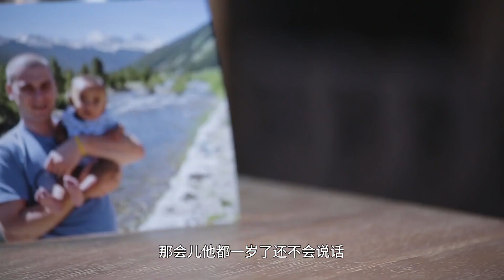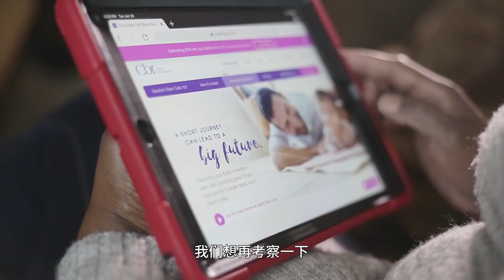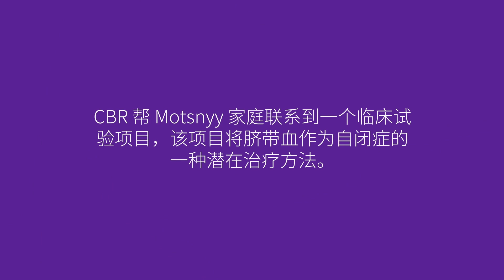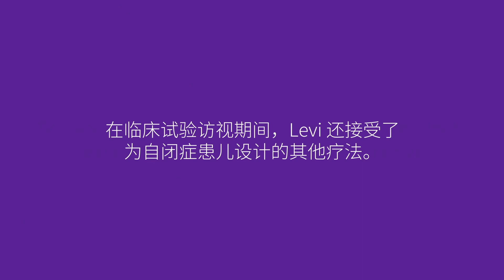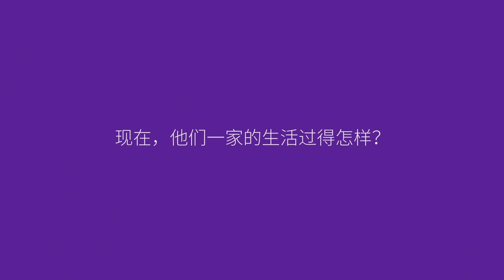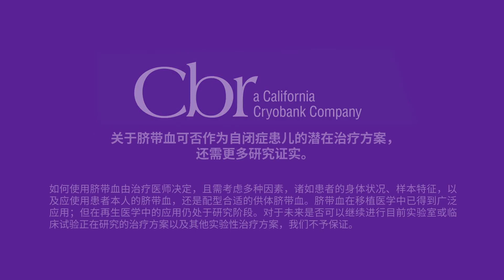Levi 的故事：家庭在自闭症研究中找到希望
Serge 和 Lovie 的儿子 Levi 在 12 个月大的时候还没有说话，他们开始担心。后来他们才知道他是自闭症患者。

幸运的是，Serge 和 Lovie 在 Levi 出生时就在 CBR 保存了他的脐带血。因此，我们将他们引介给一项研究脐带血和自闭症的临床试验。在整个研究和随后的几年里，Levi 的父母看到了惊人的变化。